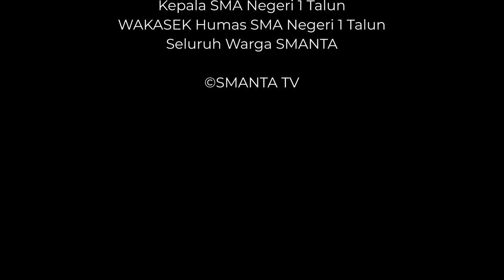BEEEHH... Apa Ta Iki? Kenalan Sik Njo... #1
Halo cah! saiki ing SMANTA TV ana acara anyar lho cah, sing isine guyonan lan inpo-inpo terhangat ing SMANTA. Acara iki jenenge "BEH!" sing tayang saben dina jum'at jam 19.00 wiwit tanggal 28 Oktober 2022. Aja lali cah slogane "Beeeeeeh!, opo to iki".